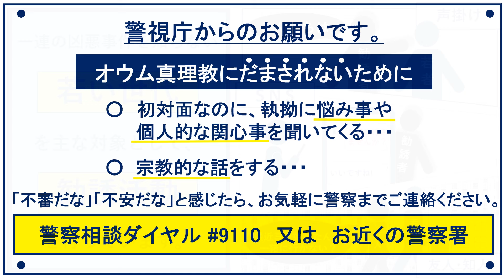オウム真理教に騙されないで！今も教団名を隠して勧誘を行っています。(30秒ver.)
地下鉄サリン事件など、数々の凶悪事件を引き起こしたオウム真理教は、今も活動し、若者を中心に巧妙な手口で勧誘活動を行っています。少しでも不信感や不安感を抱いたら、お気軽に警察までご連絡ください。

オウム真理教の危険性について、詳しくは下記をご覧ください。
▽警視庁ホームページ「オウム真理教の危険性」